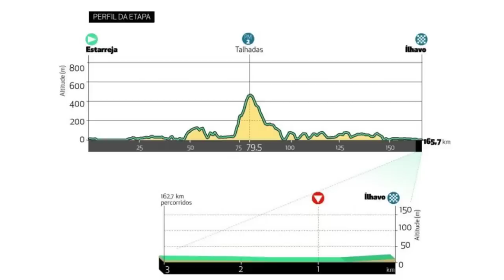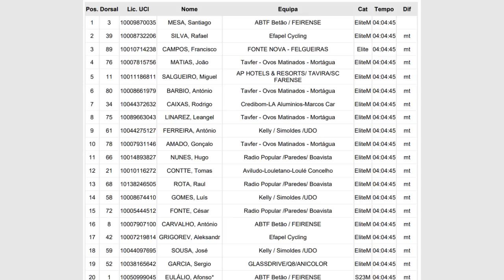COLOMBIA PRIMER TRIUNFO en EUROPA 2023 SUPERMAN Lopez y Sergio HIGUITA ¿QUE LES PASÓ ?